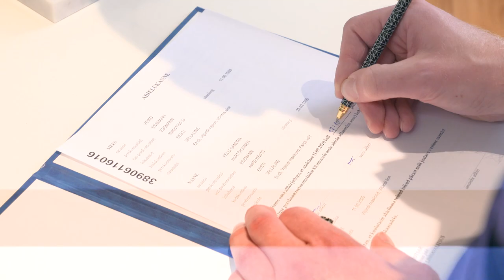Kelli Sandra & Veiko pulm / 11.09.2020